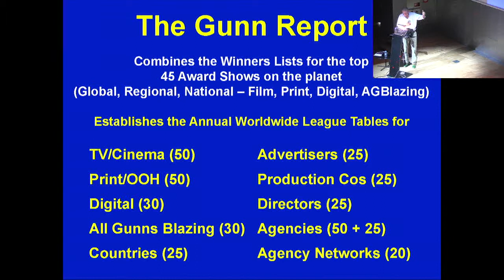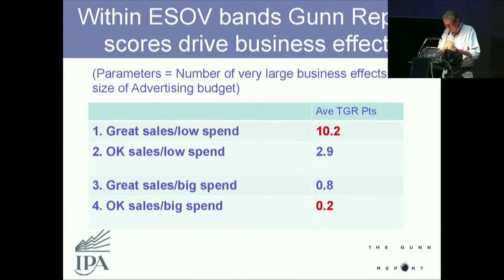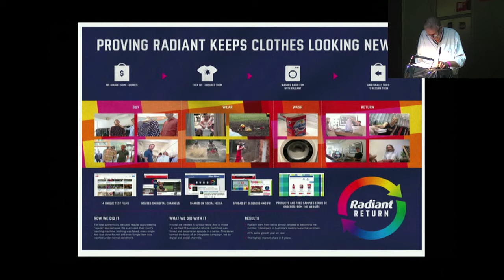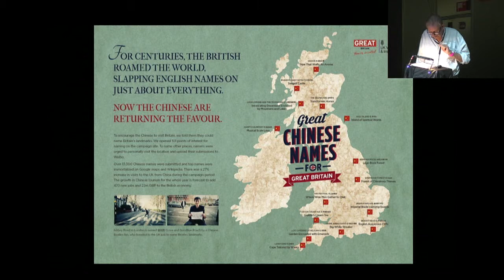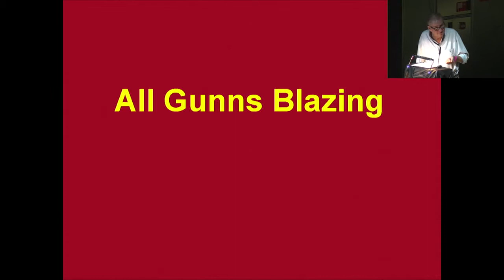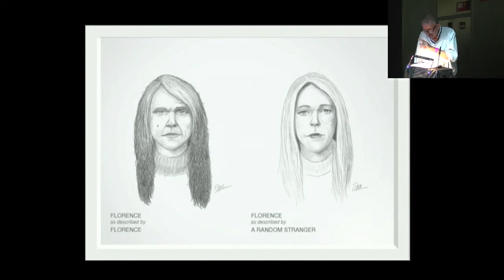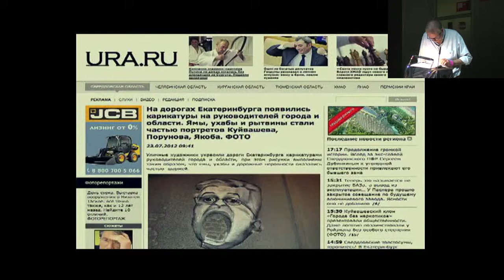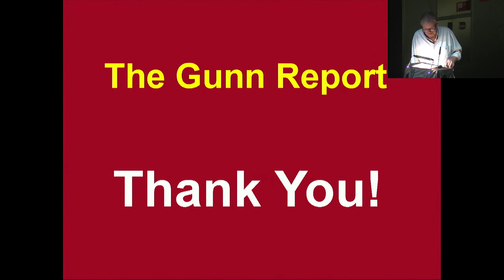Donald Gunn / Out of the Box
2nd ADCE European Creativity Festival | Out of the Box Lectures

Out of The Box Talks feature some of Europe’s most highly awarded and recognizable names to each give an invaluable insight into how creativity incites change.

Donald Gunn is Founder of The Gunn Report, UK.